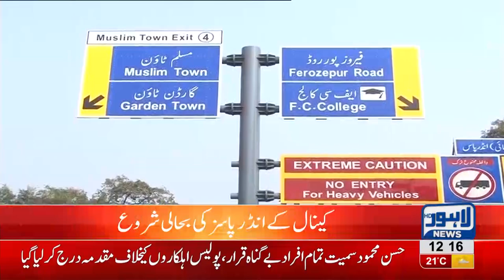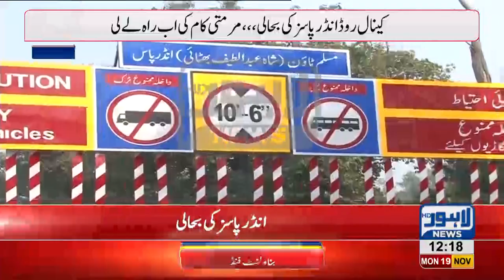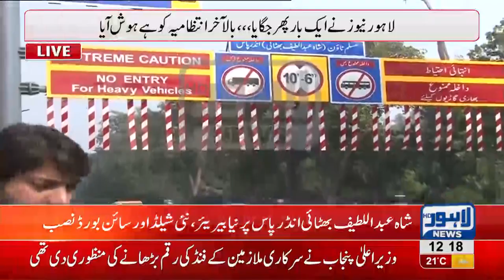Maintenance of Canal Road's Underpasses start on Lahore News HD identification